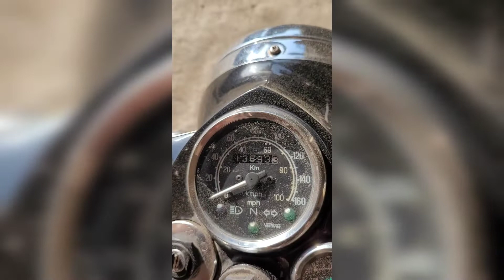bullet review after restoration / bullet review | sushant sharma lifestyle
bullet review after restoration / bullet review  | sushant sharma